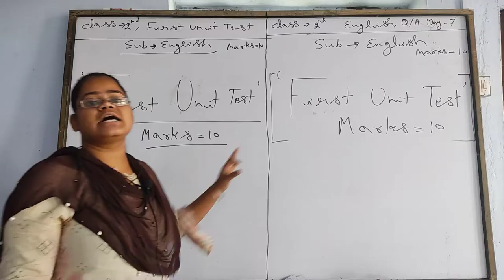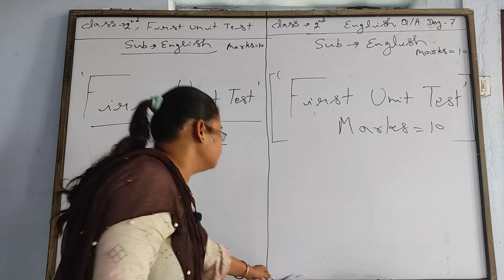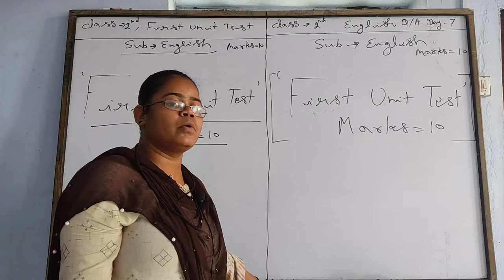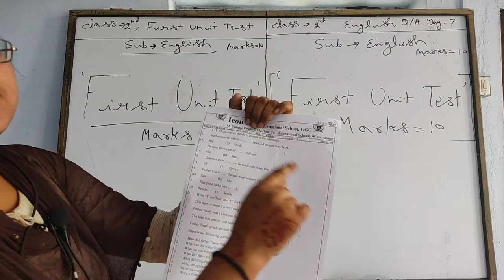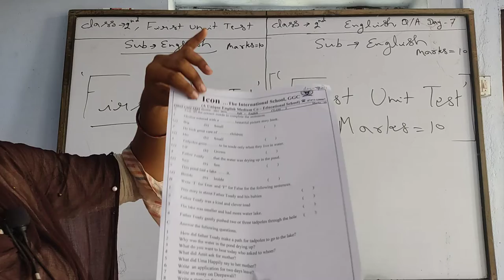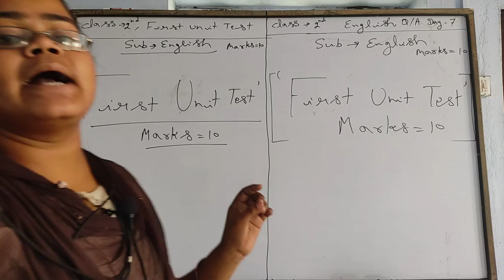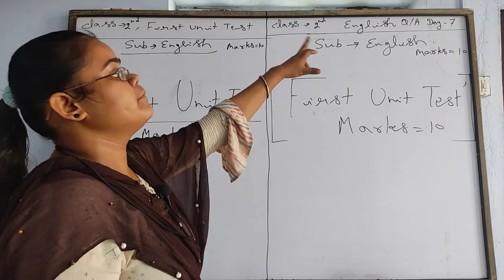English :- First Unite Test Class - 2